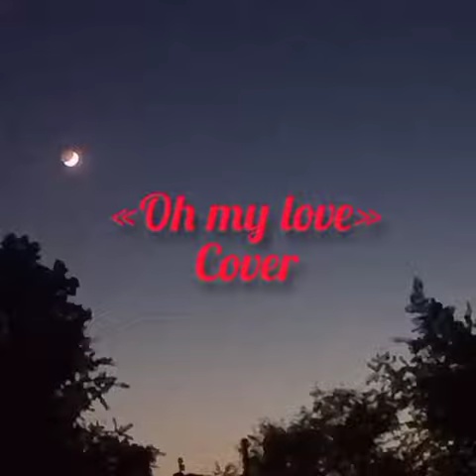Қарақалпақ талантлары. Азик & Бека. oh my love